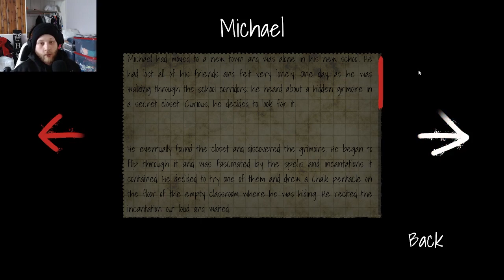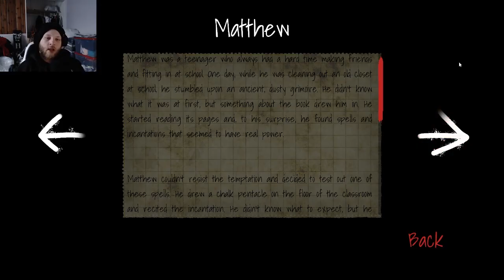School... Am I Right? | Anyone There? Gameplay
Hey everyone! Bucklin here to bring you another video! Today we are revisiting the horror game "Anyone There?" To unlock the stories, you need to dive in again and again to learn more about the creature and what its origins are. Very cool.
Also, don't forget to turn on that bell so your always updated whenever I post new content.
With all that being said, let's Bucklin for the ride!